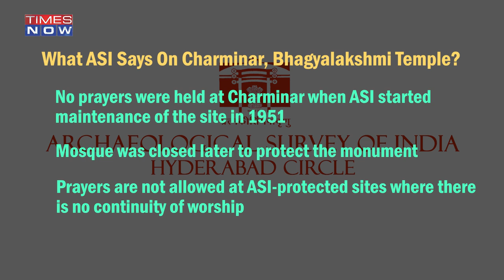The Temple-Mosque Narrative: Row Over Hyderabad’s Charminar & The Adjoining Bhagyalakshmi Temple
Congress leader Rashed Khan has demanded the reopening of the mosque inside Charminar to offer namaz. What stoked another controversy was Rashed Khan's other demand of shutting down Bhagyalakshmi Temple if the mosque remains closed. watch the video to know how the Congress leader has ignited a fresh Temple-Mosque row in Hyderabad.